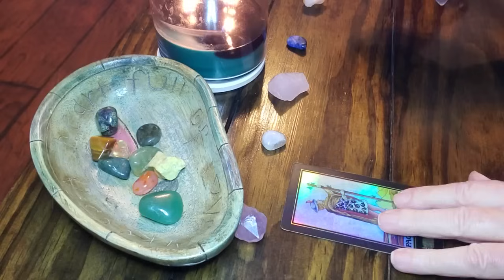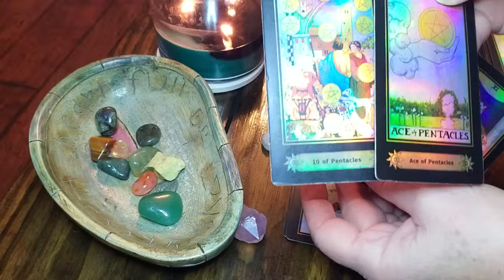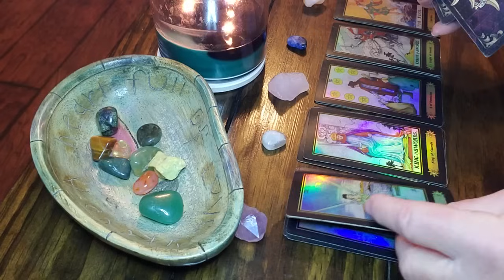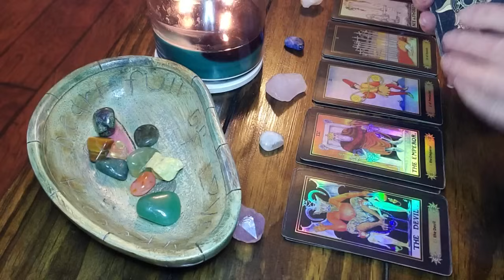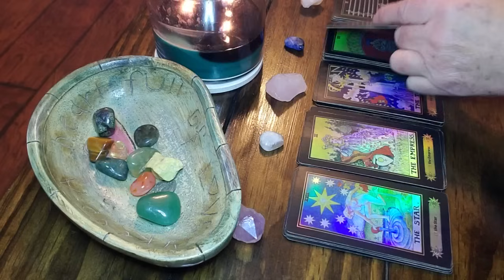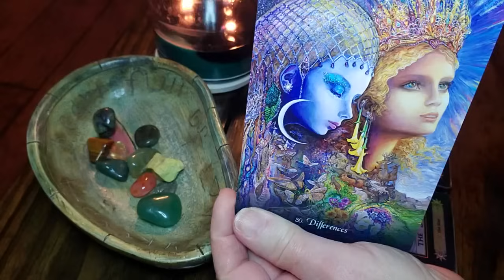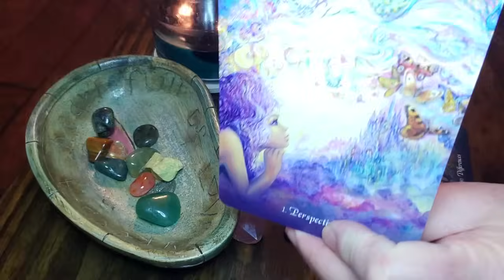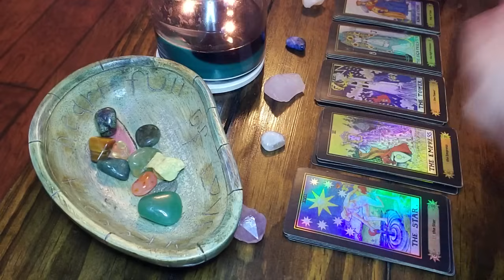AQUARIUS:🙏🙏🏽BE PREPARED‼️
10 minute reading.    $20-delivered in 1 to 5 hours

20 minute reading.   $40-Delivered in 1 to 5 hours

Special Spiritual Healing Session:
30 mins:$85.00

  NO REFUNDS